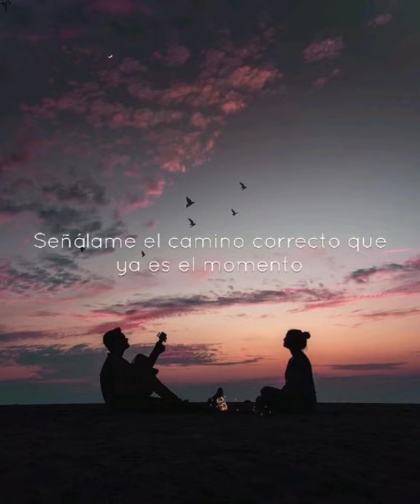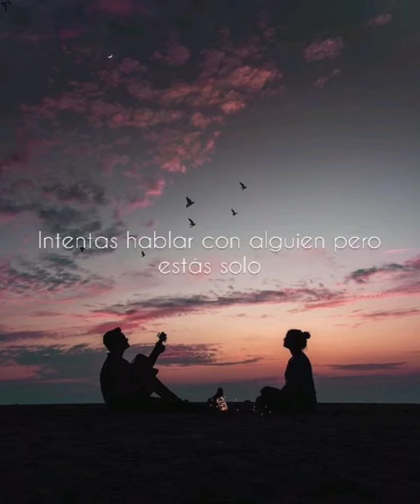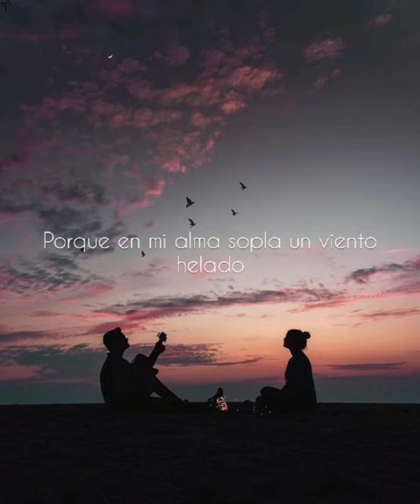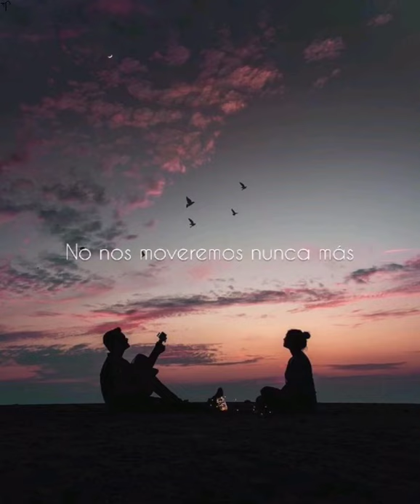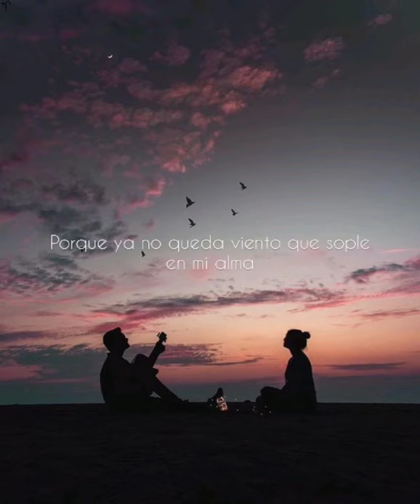Pink Floyd - Wot's... Uh The Deal.